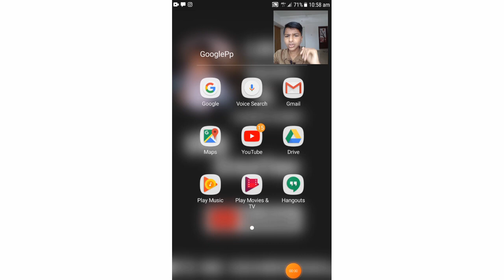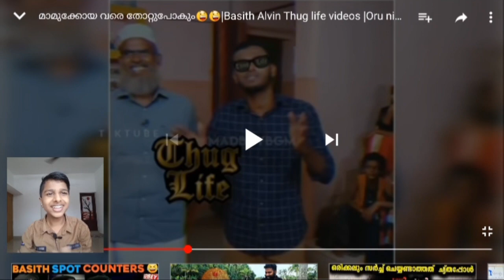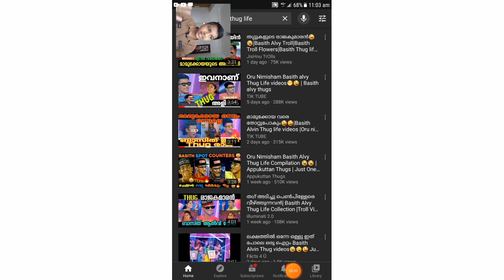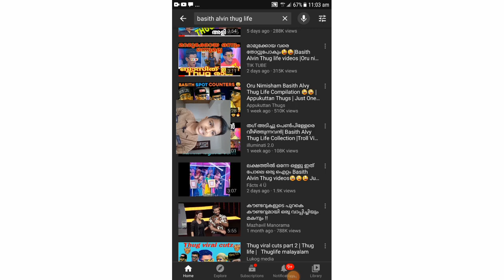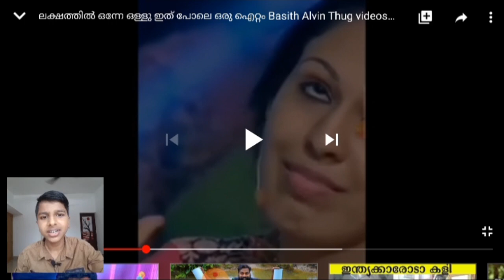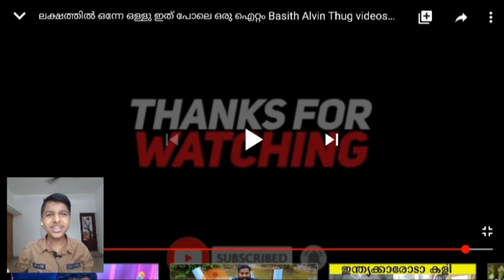Basith alvin thug life videos | മച്ചാന്റെ വായി തുറന്നാൽ thug life മാത്രേ വരുള്ളൂ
Hello guys!
                        Shamonsha kl09😉

Thug രാജാവ് Basith Alvi / Basith Thug Life Video / basith മഹാ കില്ലാടി തന്നെ 😎/

എന്താ ചെയ്യാ ഒരു രക്ഷയും ഇല്ല ബ്രോ ❤

This video is about basith alvi thug life.